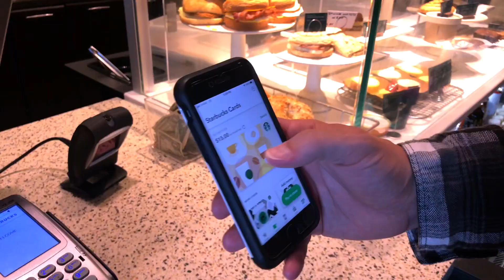Binks Tube - Welcome Video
Welcome to Binks Tube! Hope you enjoy joining us on our journey.

We have absolutely fallen in love with Winter Garden Florida. Not only for the cute and lively downtown but also, the people. This town feels like you are taking a step back in time to when things were simpler and everyone knew their neighbor but with a lot more to do than the typical small town.

EQUIPMENT LINKS:
(All of these links are pieces of equipment that we personally use. Using our links will help allow us to keep making videos but does not cost you any extra. Thanks for your help!)

Rode VideoMic with Fuzzy Windjammer

Shure Iphone Microphone

Resonable DSLR Camera

Phone Stabilizer

DSLR Camera Stabilizer

Best Drone For Beginners and Price